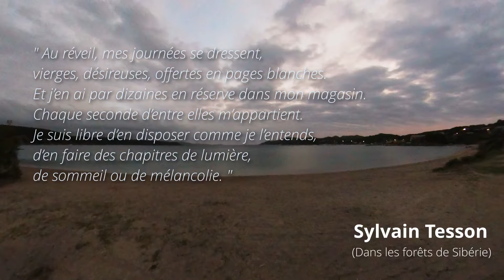🌍 Une arrière saison en Corse avec la famille.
Avant d'entreprendre mon itinéraire vers le Maroc, la famille me rend visite en Corse pour deux semaines riches en émotions et en activités.

Entre plages et montagnes.
Entre mer et rivière.
Entre baignade et randonnée.
Entre automne et été.